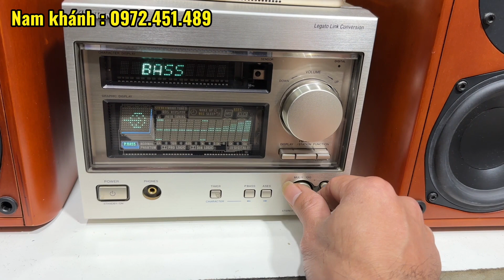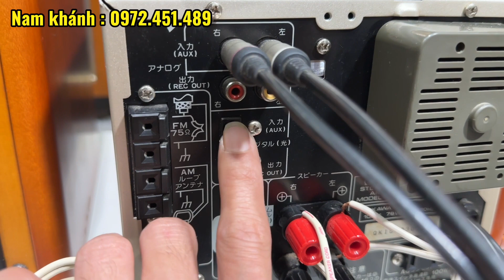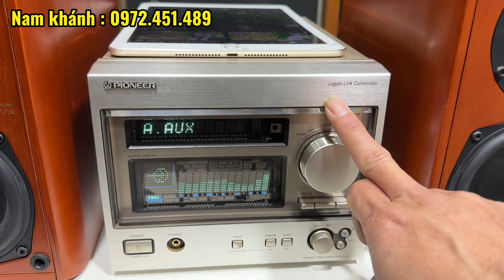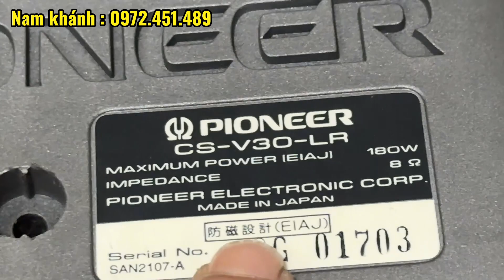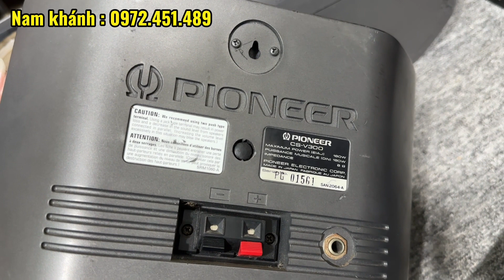Mono block aiwa , loa denon 717 , đồng trục 30cm , pioneer v30 cs180w giá 3tr mời các bác xem